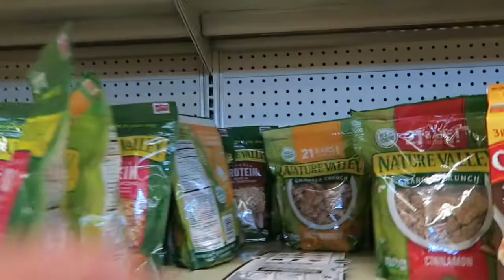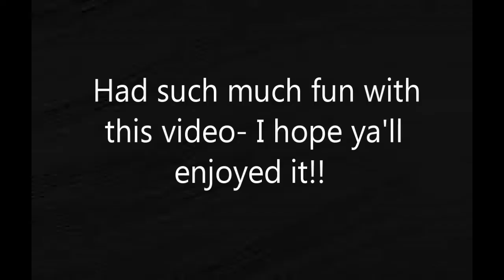HOW I EAT l GROCERY HAUL & MEAL PREP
-SC: alainagracefit
-FB: Alaina Grace Fitness